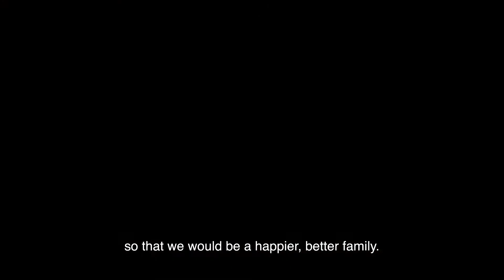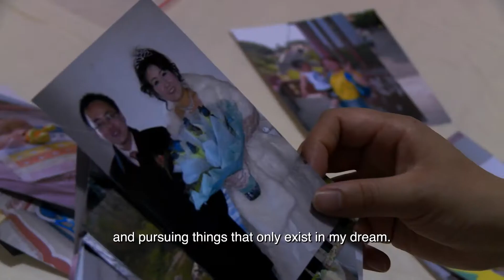WOMEN INFLUENCING POST PRODUCTION #21 - Interview with Evita Yuepu Zhou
Evita Yuepu Zhou is a film and TV editor. Her work on Confucian Dream won Best Documentary at Karlovy Vary International Film Festival (2019),  Guangzhou International Documentary Film Festival (GZDOC) (2019), and Dublin International Film Festival (2020). In this episode, we discuss Evita’s move from China to the United States and her career journey from Commercial Intern to Film Festival success and TV editor.

If you liked this video, you will love the bonus content, inspiration, and behind-the-scenes episodes available for you

Grow your network, engage with speakers, and connect with like-minded creators.

MUSIC
Paradise Alley, by Daniel King on SoundStripe

I’ve been with SoundStripe for years. Here's some of why I love them:

WOMEN INFLUENCING POST PRODUCTION celebrates and empowers women in post production. On the show, we feature and speak with fellow female creators to gather industry insights and editing strategies that help women build more productive and profitable careers in film.